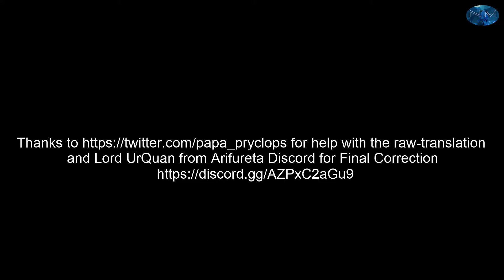Arifureta Shokugyou de Sekai Saikyou Season 3 - Preview (Eng Sub)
for help with Raw-Translation
for Final Correction

Translation ain't perfect, but should be good enough.

Credits:
If you are the Owner and want me to delete the Video - I'd appreciate if You request